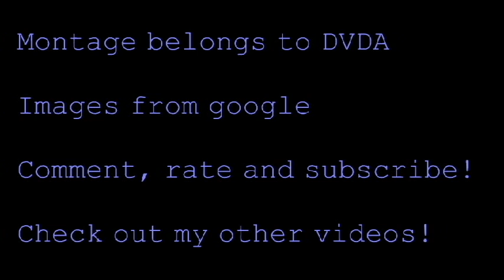Cliche Corner(mr. exposition) .avi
This cliche is a classic.